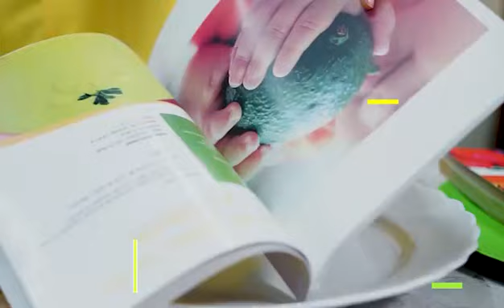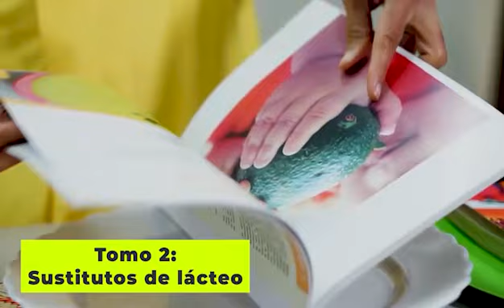El huevo, no es alimento.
Egg, red meat, and poultry intake and risk of lethal
prostate cancer in the prostate specific antigenera: incidence and survival
Citation
Richman, E. L., S. A. Kenfield, M. J. Stampfer, E. L. Giovannucci, and J. M. Chan. 2011.
“Egg,
Red Meat, and Poultry Intake and Risk of Lethal Prostate Cancer in the
 Prostate-Specific
Antigen-Era: Incidence and Survival.” Cancer Prevention Research 4 (12): 2110–21. https://